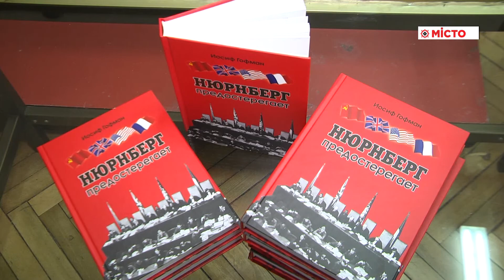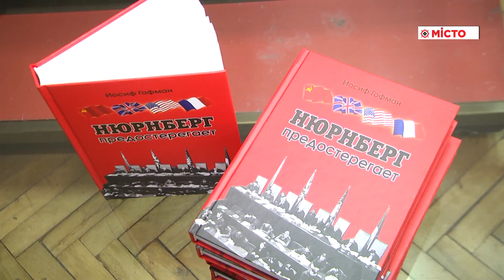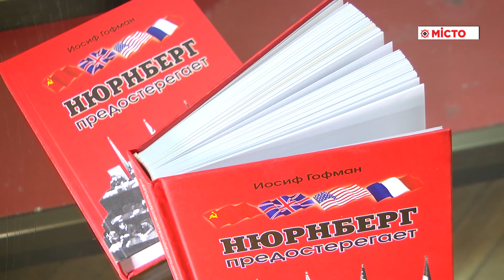«Життєвий шлях та спадщина Йосипа Гофмана»